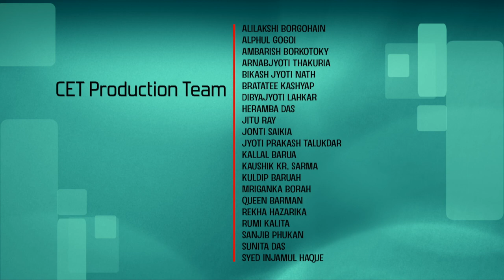Lec 16: Response in Frequency Domain